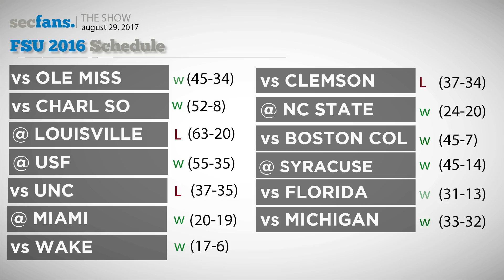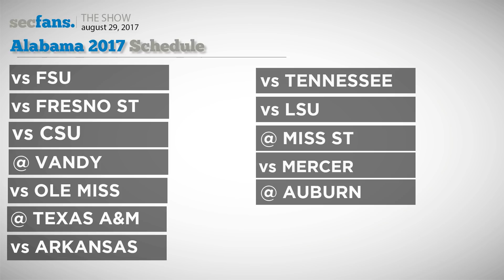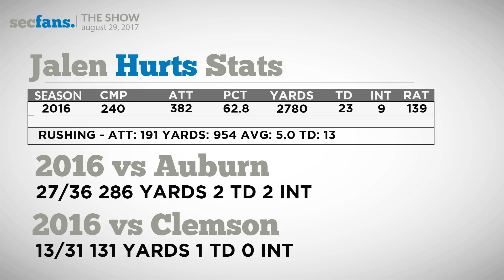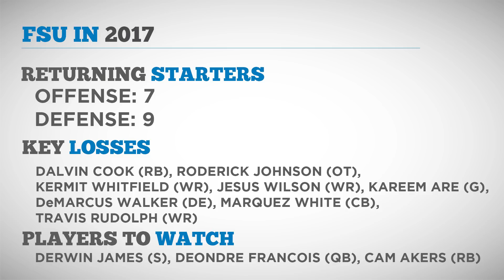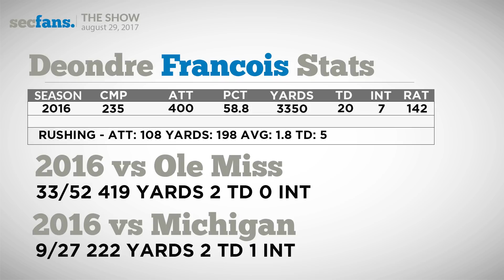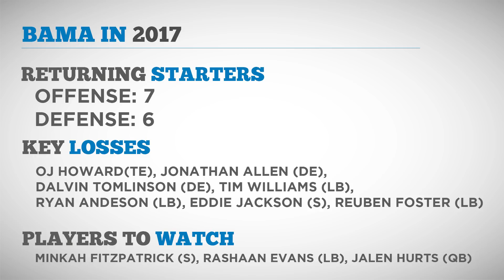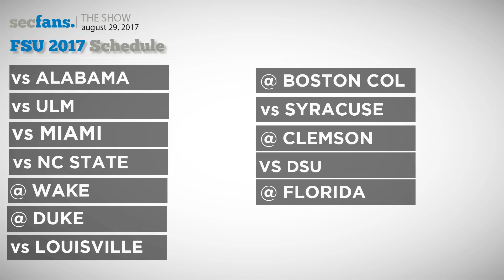Alabama vs Florida State - Preview & Predictions 2017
Check out our 2 hours of content in our SEC QB preview podcasts:

Has Jalen improved in the passing game this year? How will a new offensive coordinator impact his game?

We do a massive deep dive into the Bama vs FSU match up in Atlanta this weekend.